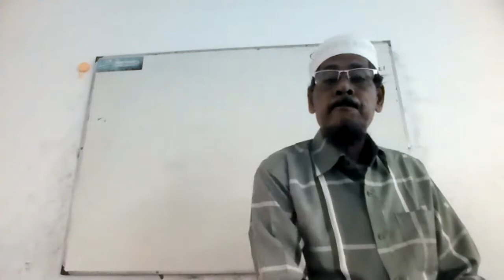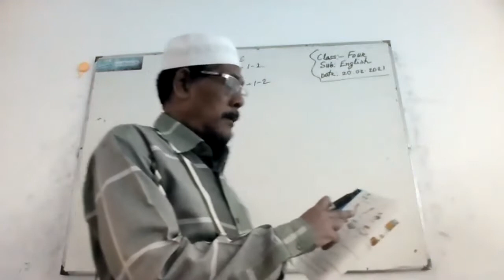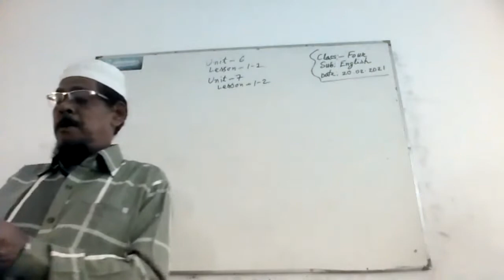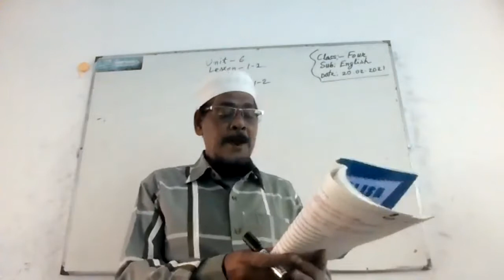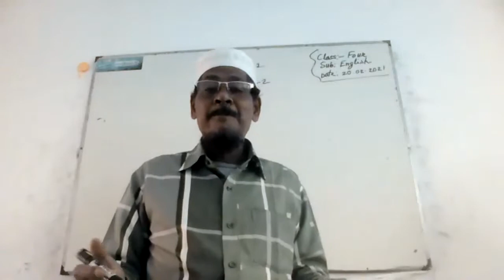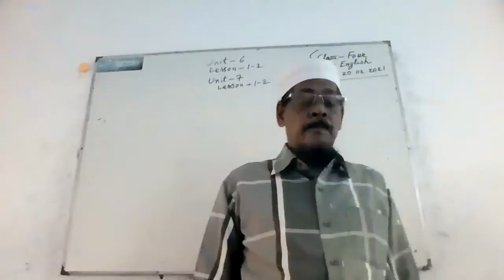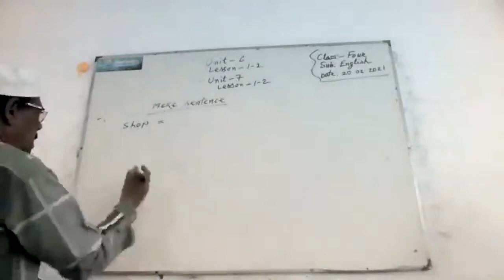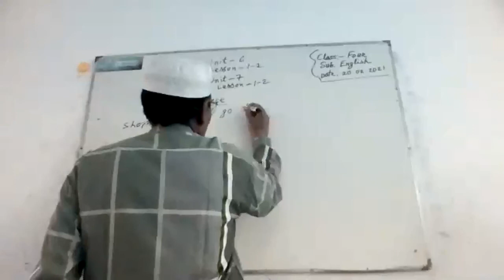Class 4 Eng